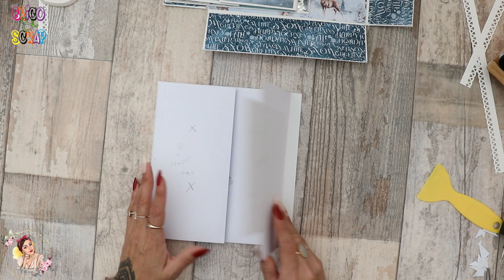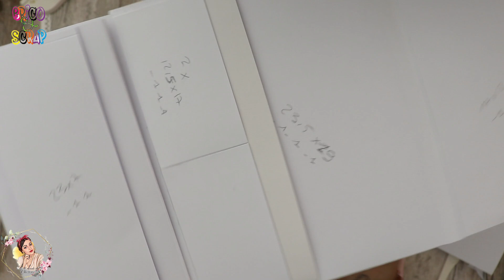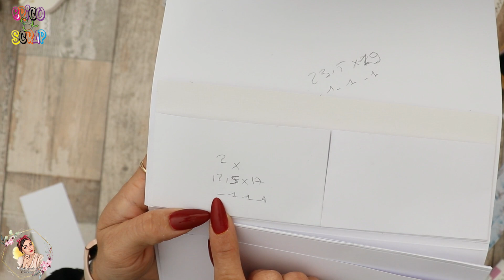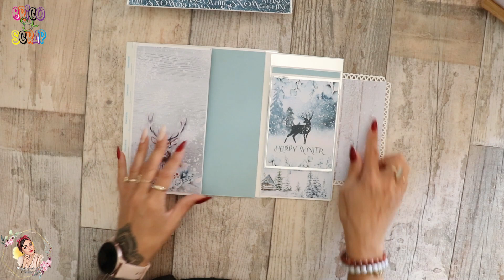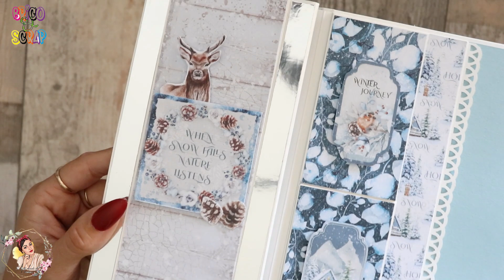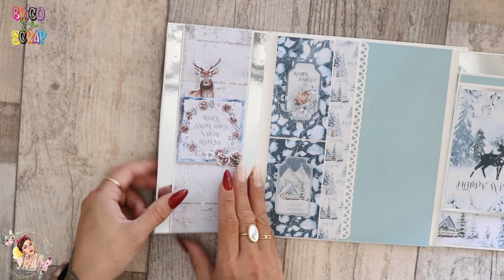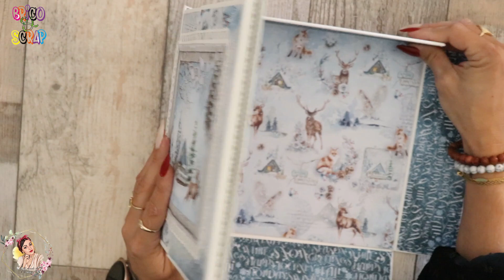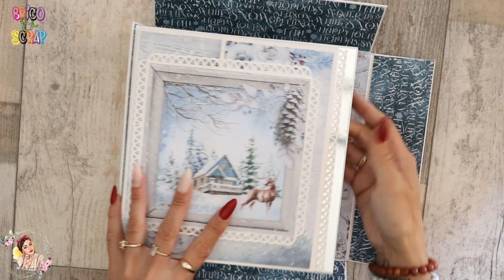TUTO #1 PAGE / ALBUM WINTER JOURNEY /BRICO&SCRAP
- 10 % sur  toute les  collections ciao bella

                              -60 % sur toute la boutique
                              -20 % sur le calendrier de l’avent

✨Tiktok ✨@lepetitmondedechachou
✨Mon shop amazon✨

❤️Charlène ❤️